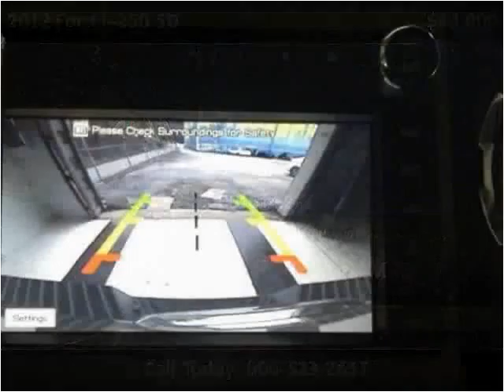2012 Ford F-250 SD Used Cars Corbin KY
This 2012 Ford F-250 SD is available from Tim Short Auto Mall.